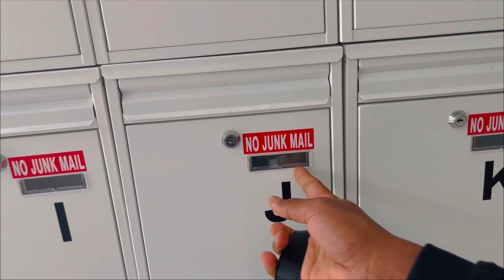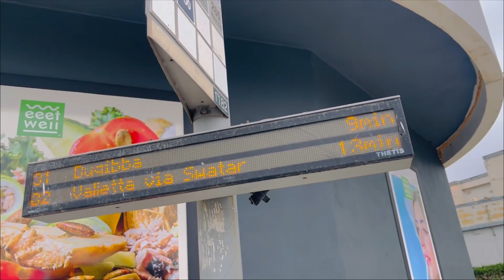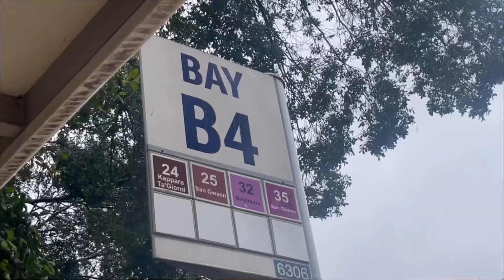VALETTA CITY MALTA 🇲🇹 GhumGham